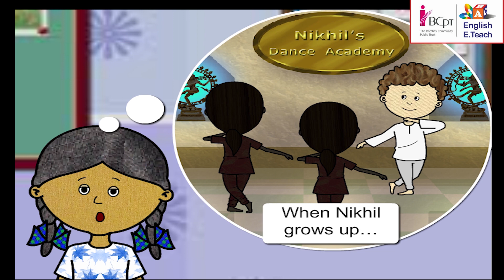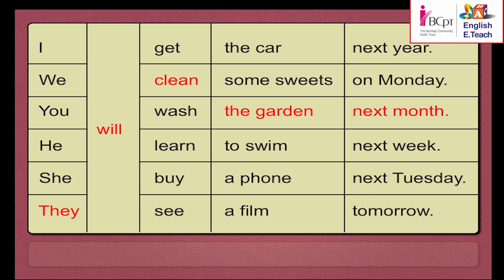Plans | Stage- 4 | Unit-4 | Lesson-53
Lets learn some of the ways of message- I will learn to swim next week. We will wash the car next tuesday. You will get soe sweets on monday.He will buy a phone next year.She will see a film tomorrow. They will clean the garden next month.lets enjoy making plans.